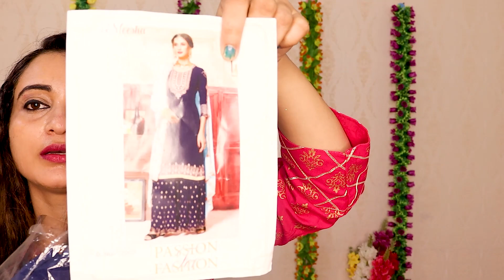Kurti Haul | Latest Designer kurti haul at wholesale prices | Designer kurti Online| Online Kurtis